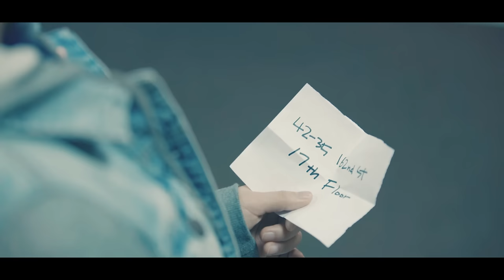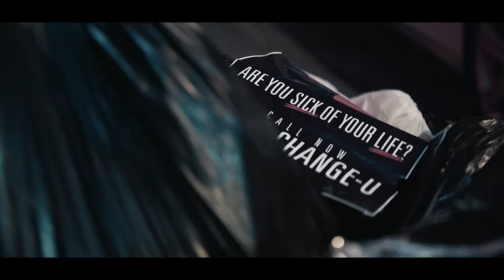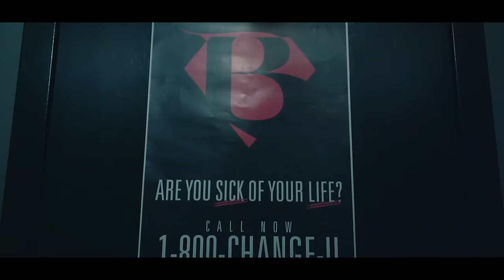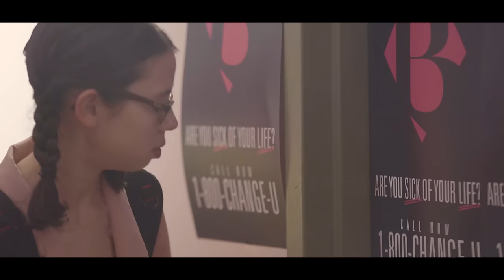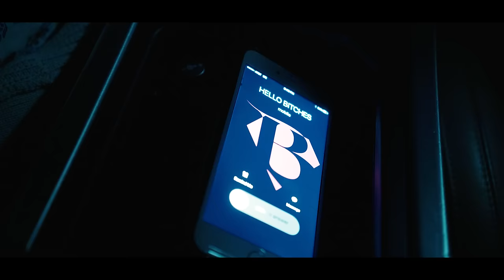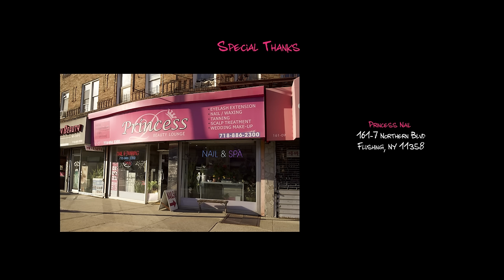CL - ‘HELLO BITCHES’ DANCE COVER VIDEO by I LOVE DANCE